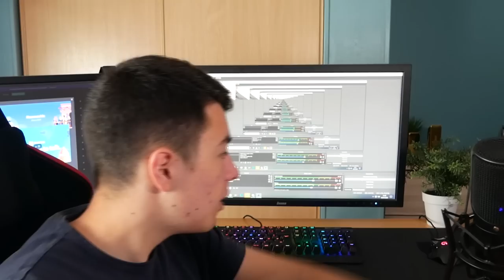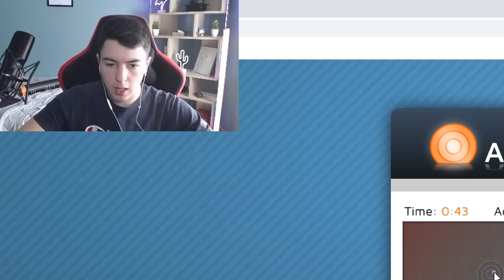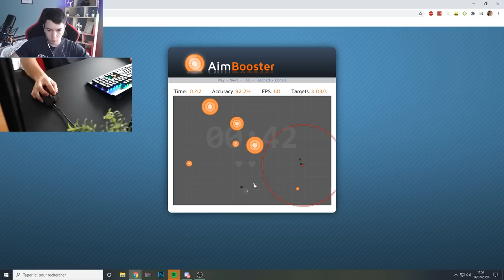LE MEILLEUR TAPIS DE SOURIS XXL ?! (Unboxing & Test)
Hey, aujourd'hui on va faire un unboxing d'un tapis de souris xxl de la marque Fnatic.